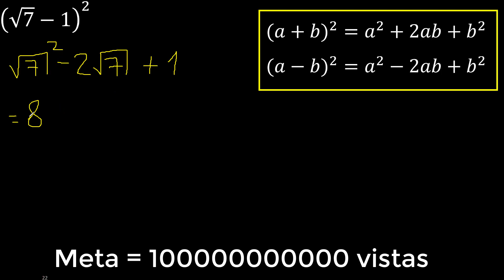(√7-1)^2 binomio con raiz cuadrada al cuadrado , elevado 2 , raices desarrollar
desarrollar binomio con raiz cuadrada al cuadrado
binomio con raices elevado a la 2
suma y resta con raices elevados a la 2